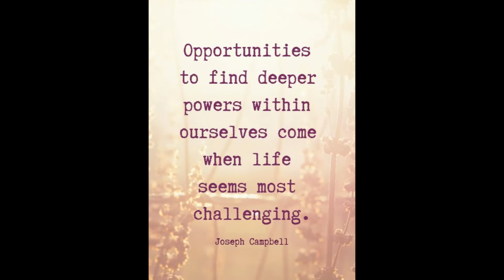BATERIA WATCHTOWER, San Esteban, Ilocos Sur, Philippine History, Philippine Landmark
Bilang isang probinsya sa baybayin, ang mga residente ng Ilocos Sur noong panahon ng kolonyal na Espanyol ay kailangang magsikap na protektahan ang lungsod mula sa mga pirata at iba pang posibleng mananakop na nagmula sa dagat.
Ang mga Espanyol ay madalas na gumagamit ng mga dedikadong istruktura sa mga kritikal na posisyon sa buong lalawigan na hindi lamang magpapaalala sa kanila ng presensya ng mga pirata, ngunit naglalaman din ng mga kinakailangang kagamitan upang ipagtanggol ang lugar.
Isa sa mga istrukturang ito ay ang Bateria Watchtower, na kilala rin bilang Moro Watchtower, isang puting pabilog na istraktura na tinatanaw ang baybayin ng Barangay Bateria sa munisipalidad ng San Esteban.
 Kilala bilang ang pinakalumang landmark sa bayan, ang Moro Watchtower ay nagsisilbing magandang pagkakataon para sa mga turista na makakuha ng di malilimutang tanawin ng dagat.
Just like all the moro watchtower this is located along the coastal area, just near the port of this town. Ilocos have many watchtowers, ngunit marami sa mga istraktura ang nasira sa paglipas ng panahon. Sinisikap ng gobyerno na i-rehabilitate ang ilan sa kanila.
This watchtower ay pinaniniwalaang itinayo noong ika-15 siglo ng mga Kastila at ang pinakamatandang palatandaan ng nasabing bayan.

Ang BATERIA WATCHTOWER/ Moro Watchtower ay itinayo bilang bahagi ng mga depensa ng nayon noong panahong iyon laban sa mga moro o mga pirata na naghalughog sa mga tao at kalakal noon.

This was built in round shape with a height of around 7 meters.  May isang pasukan at ang mga pader na nakaharap sa dagat ay may mga butas kung saan nakalagay doon ang mga canon.
Sa katunayan, ang pangalan ng barangay na Bateria ay nakuha ang pangalan nito mula sa hanay ng mga canon sa tore na iyon.

Ngayon, ang site ay naging tourist destination na ng Philippine Tourism Authority at nakalista na rin sa National Historical Institute ng bansa.